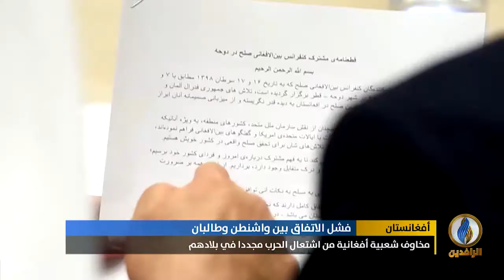تقرير إخباري.. مخاوف شعبية من اشتعال الحرب مجددًا في أفغانستان.